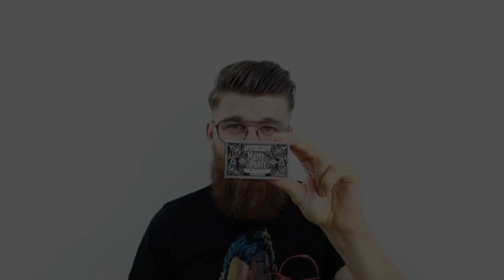Apothecary 87 Matt Paste Mogul - da rade przy długich włosach? | recenzja matowej pomady do włosów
Mocny chwyt i matowe wykończenie - to stwierdzenie za jakiś czas będzie mi się śniło po nocach, ponieważ nie zwalniam tempa w recenzowaniu dla was produktów które zbierają najwiecej fanów.
Sam jestem neutralnie nastawiony do wykończeń i chwytów pomad, tak naprawdę wszystko zależy u mnie od dnia.
Czasem potrzeba przeczesania i delikatności chwytu, a czasem kasku i braku luzu na głowie.

Marka Apothecary87 jest obecna na rynku polskim już dawno, ale nie widzę, aby była popularna.

testy całej marki zaczynam od Matt Paste o zapachu Mogul - pasta do włosów która ma oferować średni chwyt i matowe wykończenie - nie ukrywam przy niektórych efektach jestem zaskoczony, ale na niektóre byłem przygotowany.

Generalnie, Ci którzy preferują matt i mocny chwyt mają bardzo szeroki wybór produktów na rynku, od najprostszych marek, po linie i producentów premium.

Zobaczymy co przyniosą kolejne produkty marki Apothecary87 ponieważ jak zwykle u mnie, bede testował całe linie jak i do włosów tak i do brody.

Staranie wyselekcjonowane kosmetyki dla mężczyzn, produkty dla brodaczy i Gentlemanów znajdziecie tu

Jeśli macie jakiekolwiek pytania, zagwozdki, nie zwlekajcie, pytajcie śmiało postaram się na nie odpowiedzieć.

Pomoże nam to w rozwoju kanału i przygotowywaniu wartościowej treści.

Użyj kodu rabatowego "YTGENTLEMAN" i zaoszczędź $$$

Ważne linki:

wszelkie tematy związane z byciem GENTLEMANEM i nie tylko, porady, kosmetyki, luźne dyskusje.

- Instagram Kuby -- wszystkie unboxingi i najświeższe informacje ze sklepu DlaGentlemana.pl

Blog Kuby --blog dla mężczyzn i brodaczy, ale nie tylko. Każdy znajdzie na nim wartościowe informacje, przedstawione w oczywisty i oryginalny sposób.

- Instagram Karola -- zajawki fryzurowo-brodowe , naturalne kosmetyki i humor.

- Facebook -- oficjalne konto sklepu, również dużo nowości, codzienna dawka informacji dla Gentlemanów.